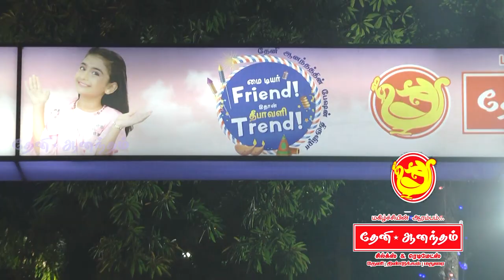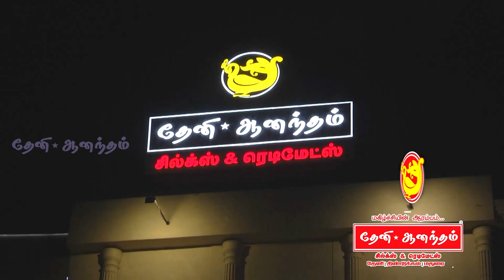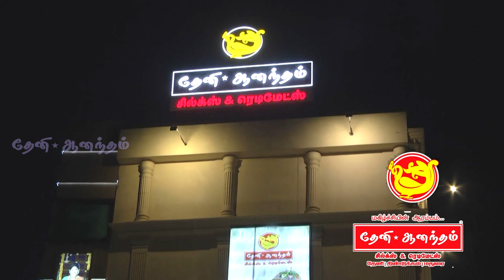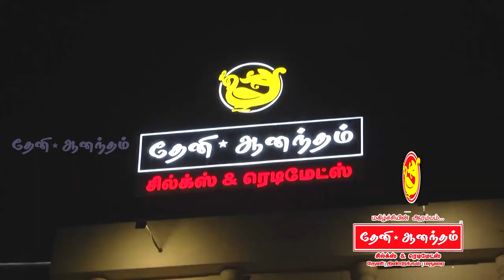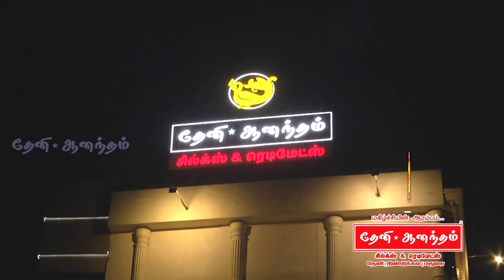My_Dear_Friend_Ithuthaan_Diwali_Trend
Our Diwali special 2019 sales begins at Theni Anantham silks & readymades,
Plenty of new trending collections are available for Men, Women and Kids  at Theni Anantham silks & readymades, Madurai. Celebrate the festival season with Theni Anantham silks & readymades, Madurai.

For contact,

Theni Anantham - Silks & Readymades(MADURAI BRANCH)
Goripalayam Junction, Alwarpuram, Madurai, Tamil Nadu 625002